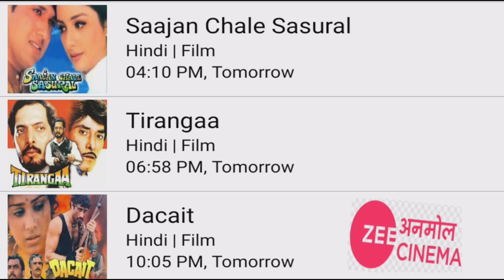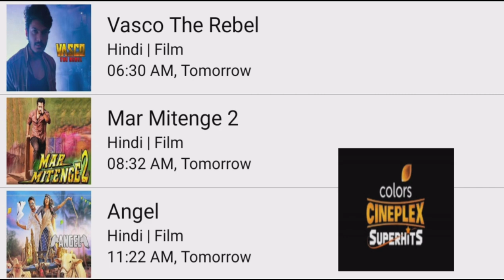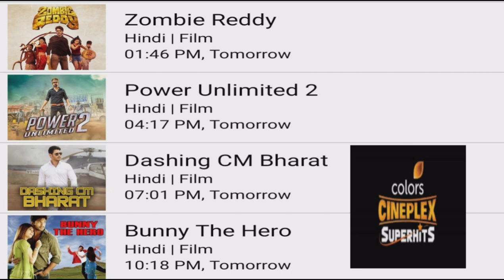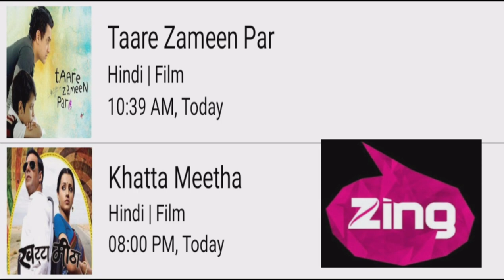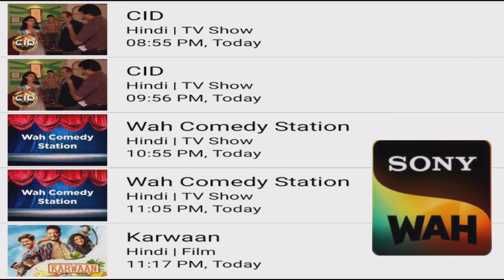DD FREE DISH NEW MOVIE SHEDULE TODAY|south superhit movie|Bollywood superhit movie|2023